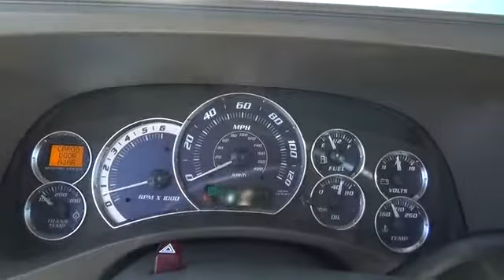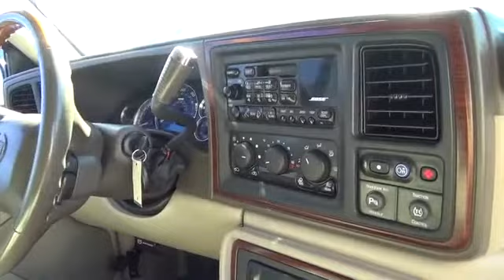2002 Cadillac Escalade used, Clark County, Las Vegas, Henderson, North Las Vegas, Saint Ge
2002 Cadillac Escalade